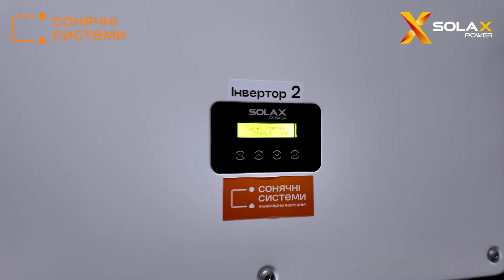Тариф 1 гривня за кВт! Найвища сонячна станція Рівного на базі Solax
У цьому відео ми вирушаємо до Рівного, щоб показати найвищу сонячну електростанцію міста, встановлену на даху бізнес-центру Skyliner. Проєкт реалізовано компанією Сонячні системи із використанням інверторів Solax, які забезпечують до 60% покриття енергоспоживання будівлі, інтеграцію з генератором та віддалений моніторинг через Solax Cloud. Ви дізнаєтесь, як сонячна станція знижує вартість електроенергії до 1 грн за кВт·год, допомагає бізнесу економити на операційних витратах і працювати автономно під час відключень. Ми також поговоримо про вибір якісного обладнання, важливість монтажу та довгострокового сервісу, щоб станція залишалась ефективною десятиліттями.